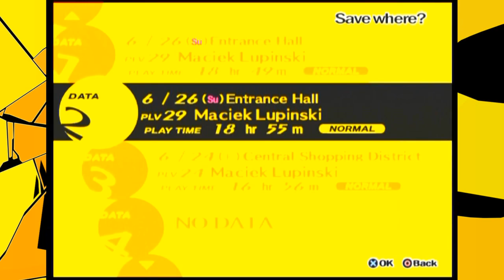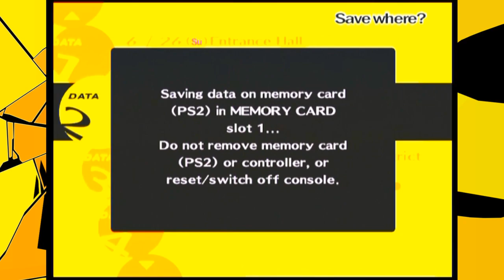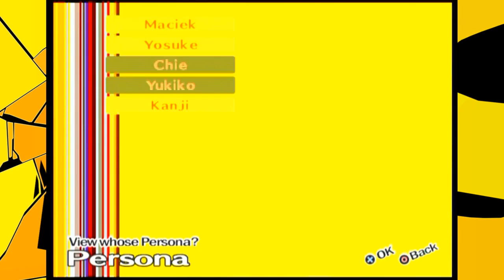Klasowy Kujon | Persona 4 #45